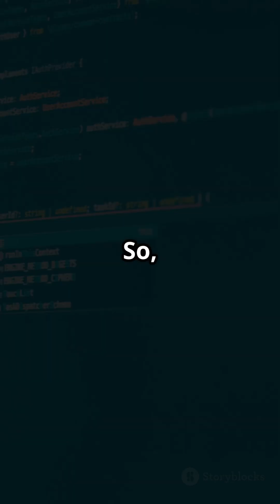Factory Method Design Pattern SIMPLIFIED!